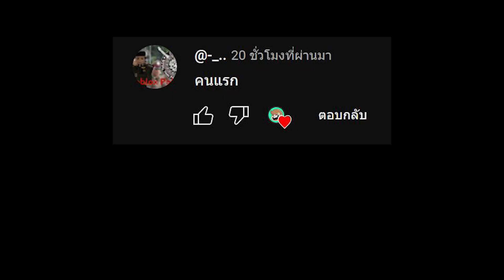Roblox ฉันโดนร้านซักผ้า จับตัวไป│Escape The Laundromat Obby